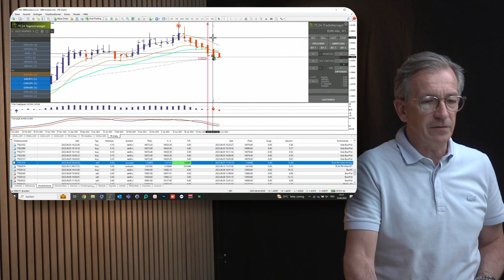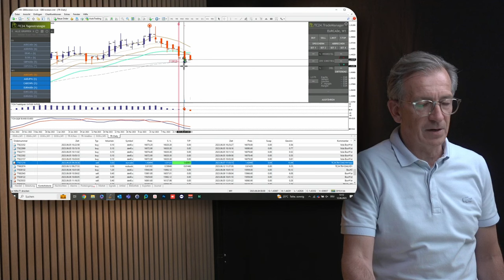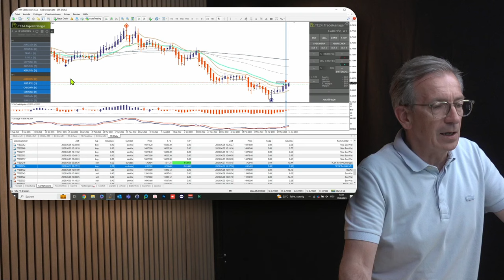Wochenausblick für den Börsenhandel mit den TradersClub24 und unsere Handelswoche auf Tagesebende!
In diesem Wochenrückblick siehst du unsere Trades der Tagesstrategie vom TradersClub24. Bekomme einen Eindruck, wenn Carlos über die Trades der Woche spricht und welche Einflüsse das Weltgeschehen auf diese hatte.